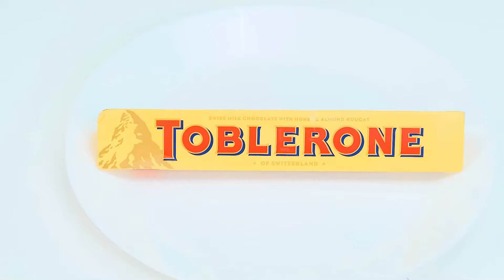幾何学的形状の食品チャレンジ | キッチン戦争 PaRaRa Challenge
食べ物にはそれぞれ形がありますが、それが味に影響するのでしょうか？ 新しいチャレンジで見つけてください、とても楽しいでしょう！